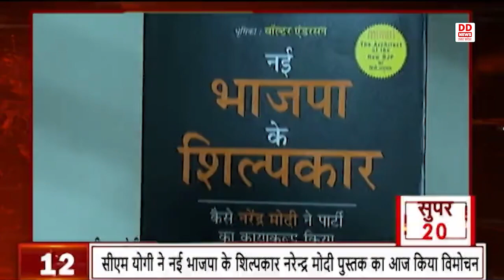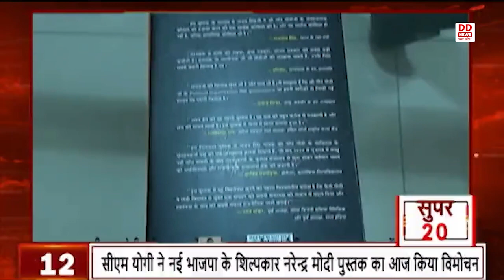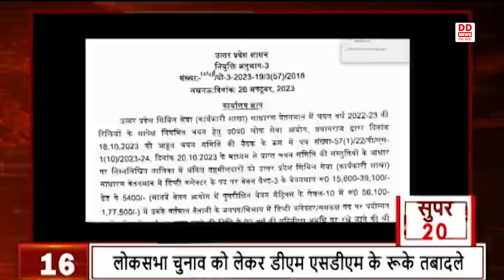देखिए देश और दुनिया की 20 बड़ी खबरें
1- पीएम मोदी म.प्र. में सद्गुरु सेवा संघ ट्रस्ट में आयोजित कई कार्यक्रमों में हुए शामिल
2- पीएम मोदी ने रघुबीर मंदिर में विशेष पूजा-अर्चना की
3- पीएम मोदी ने तुलसी पीठ स्थित कांच मंदिर में की पूजा-अर्चना
4- स्वामी रामभद्राचार्य ने पीएम मोदी को अभिनंनद पत्र से किया सम्मानित
5- पीएम ने आज 7वीं इंडिया मोबाइल कांग्रेस 2023 का किया उद्घाटन
6- हमारी युवा पीढ़ी देश का नेतृत्व कर रही है-प्रधानमंत्री
7-सबसे सस्ती डेटा सर्विसेज भारत में उपलब्ध : अश्विनी वैष्णव
8-आईएमसी 2023 में लगभग 22 देशों के 1 लाख प्रतिभागी लेंगे भाग
9- पीएम मोदी ने इन्फ्रैंट्री डे के अवसर पर भारतीय सेना के सभी कर्मियों को दी शुभकामनाएं
10- सीएम योगी ने लखनऊ में श्री अन्न महोत्सव' तथा श्री अन्न प्रदर्शनी का किया शुभारंभ
11- किसानों के जीवन में बदलाव लाने में श्रीअन्न महोत्सव मील का पत्थर साबित होगा : सीएम
12- सीएम योगी ने नई भाजपा के शिल्पकार नरेन्द्र मोदी पुस्तक का आज किया विमोचन
13- लगभग 1600 करोड़ के बैंक लोन घोटाला मामले में ईडी का 16 जगह पर छापा
14- रेल मंत्रालय ने ठेका श्रमिकों का बढ़ाया महंगाई भत्ता
15- किसानों से सहमति बनाकर आवास विकास लेगा जमीन
16- लोकसभा चुनाव को लेकर डीएम एसडीएम के रूके तबादले
17- नोएडा में मृतक किसानों को दी गयी किसान सम्मान निधि
18- 63 तहसीलदारों को मिला प्रमोशन बने एसडीएम
19- जम्मू-कश्मीर में सुरक्षा बलों ने 5 आतंकी किए ढेर
20- एशियन पैरा गेम्स : तीरंदाज़ी में शीतल देवी ने जीता स्वर्ण पदक